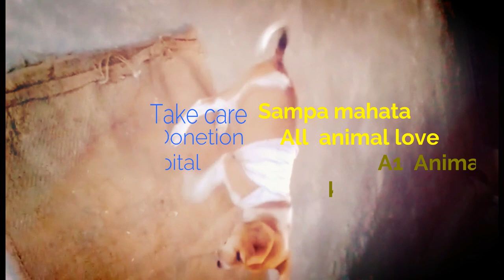OH MY GOD,!!!Dangerous Accident ,leg got smashed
A three month puppy heart by a 4 wheeler, the front leg of the puppy got smashed, after operation ,Doctor cut her leg.